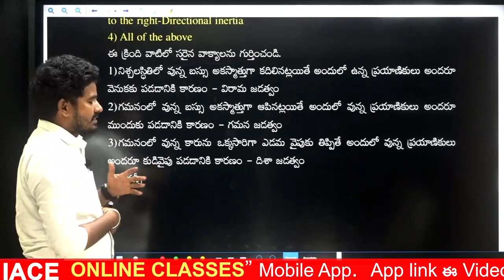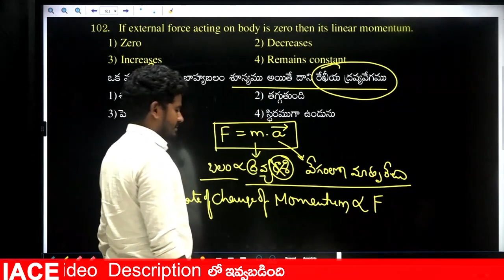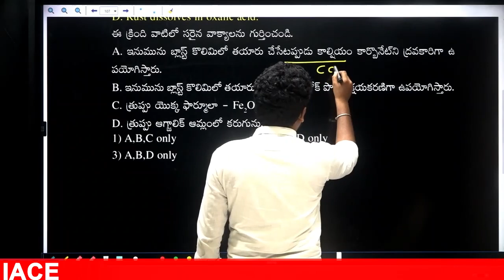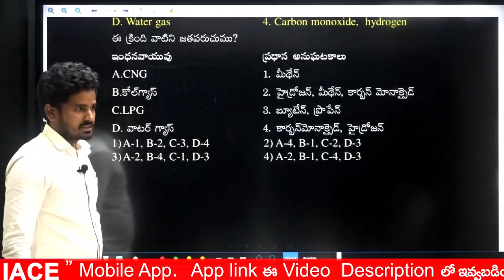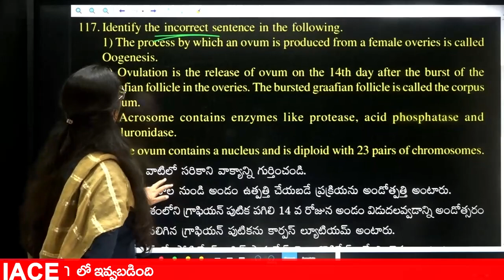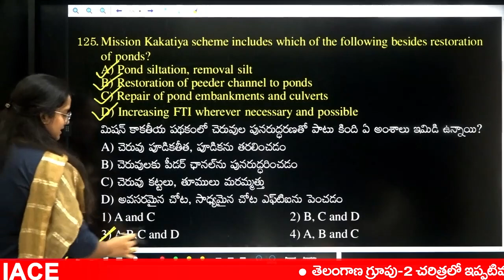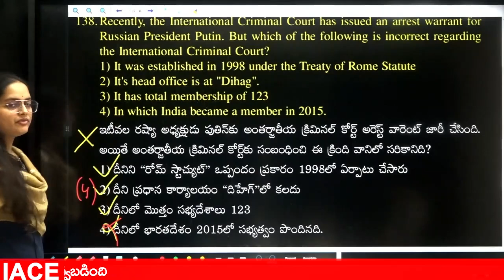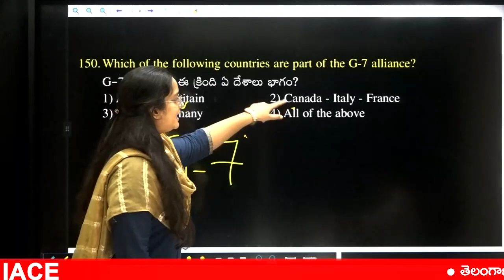TS GROUP IV Pre Final - 1 Paper-1 General Studies Mock Test 101 to 150 Questions Explanation |IACE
Watch to TS GROUP IV Pre Final - 1 Paper-1  General Studies Mock Test 101 to 150 Questions  Explanation |IACE

Any Queries Contact At:
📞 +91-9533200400